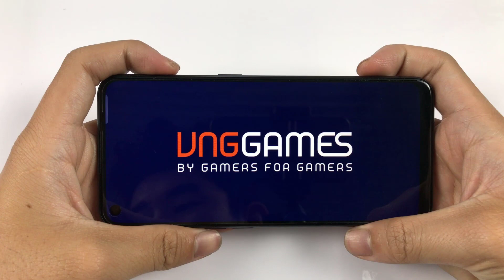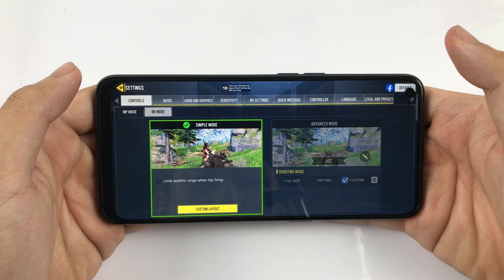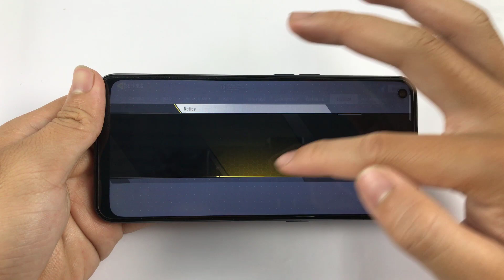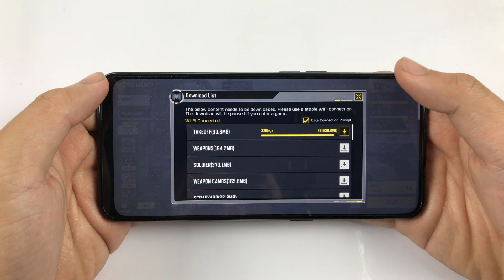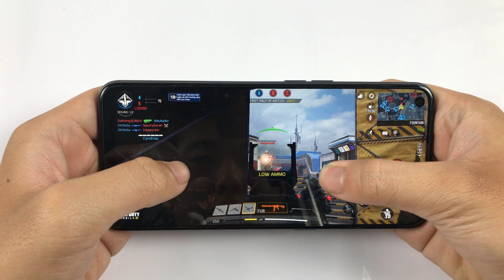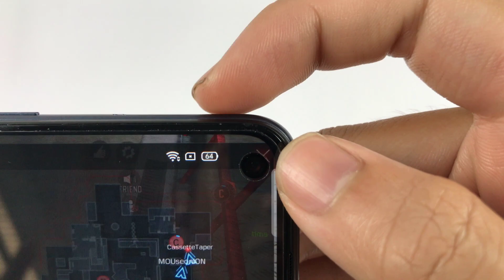OPPO A53 Test Game Call Of Duty Ram 4GB | Snapdragon 460, Battery Drain Test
**See more videos of OPPO A53:
**Spectification OPPO A53**
Display: IPS LCD, 90Hz, 6.5 inches, 720 x 1600 pixels, ~270 ppi
OS: Android 10, upgradable to Android 11
CPU: Qualcomm SM4250 Snapdragon 460 (11 nm)
GPU: Adreno 610
RAM: 4 GB
Storage: 64 GB
Main camera: 13 MP & 2 MP, 2 MP
Selfie camera: 16 MP
Battery: 5000 mAh, with fast charging 18W